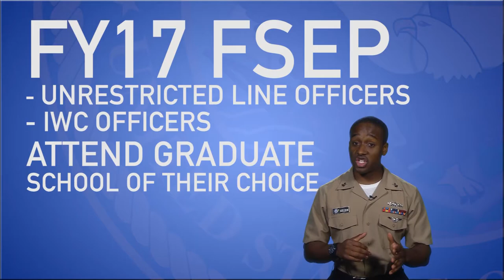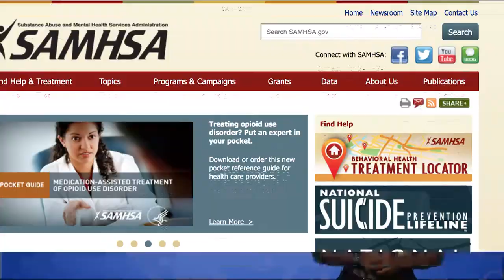WWR: FSEP Quotas Released, National Prevention Week, Apps for Mission Readiness